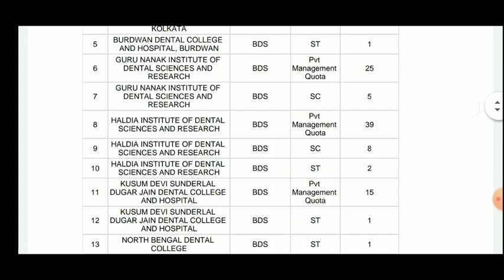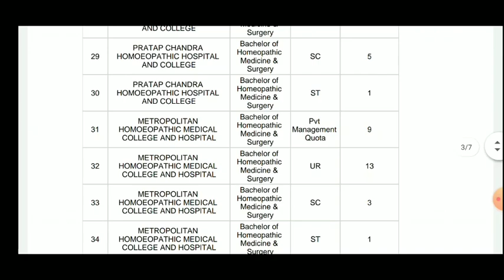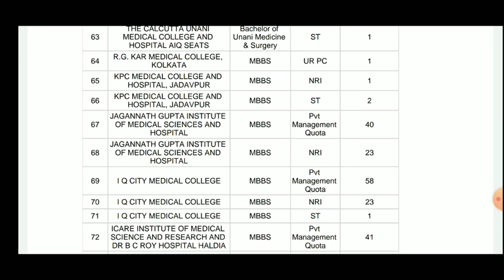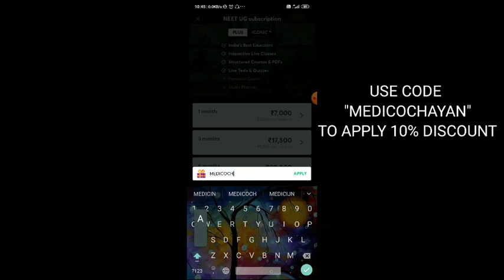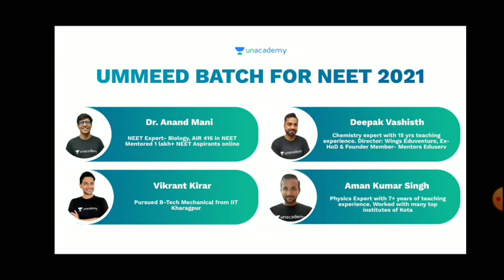Vacant seats after 24th Dec 2020 // Mop up Round Counseling // Neet 2020 // WBMCC// West Bengal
If you are NEET 2021 aspirant you must check

This video is about :  How many vanant seats are there after 24th  Mop up round Counselling .
In this video I  have tried my best to answer all your queries/question. I hope your all doubts will be cleared after watching this video .